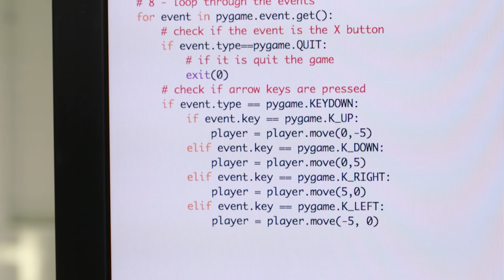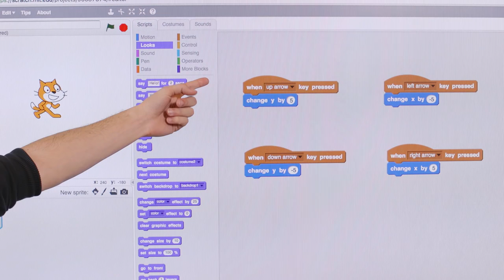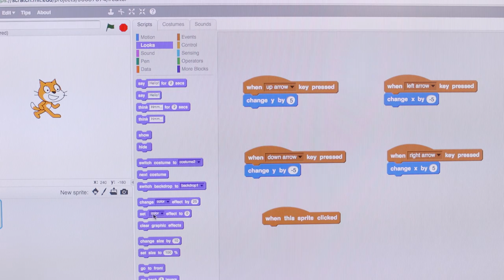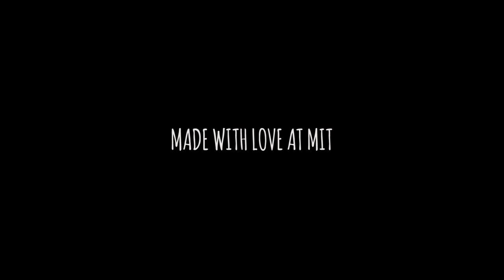how to make your own video game on android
how to make your own video game.

Video games are fun to play, but have you ever wondered how to make one? Carmelo, a grad student in the MIT Media Lab, shows how anyone can start learning how to create video games by talking to machines through programming languages.